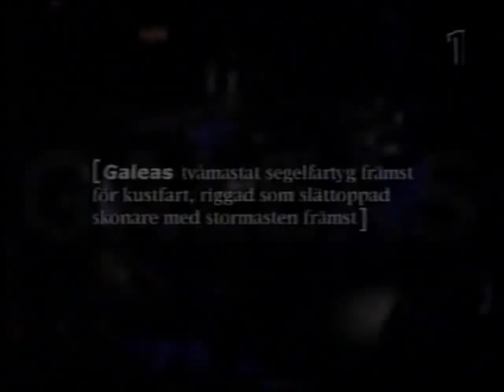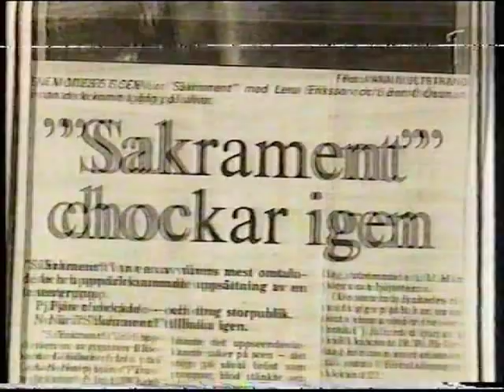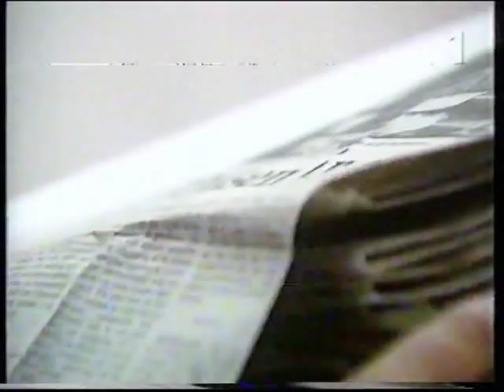KOBRA: Teater Galeasen + Intervju med Mikael Persbrandt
Reportage om Teater Galeasen med Mikael Persbrandt, Ingela Olsson, Lena B Eriksson ochLeif André.
Kristofer Lundström intervjuar Mikael Persbrandt (6:56)